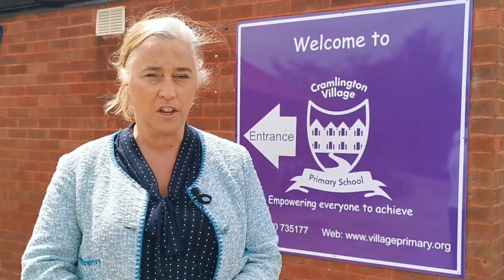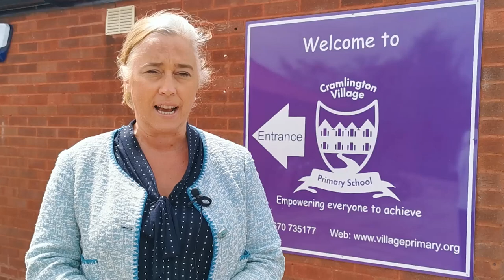Digital learning given a boost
💻 Children across the county have started to receive much needed IT equipment.